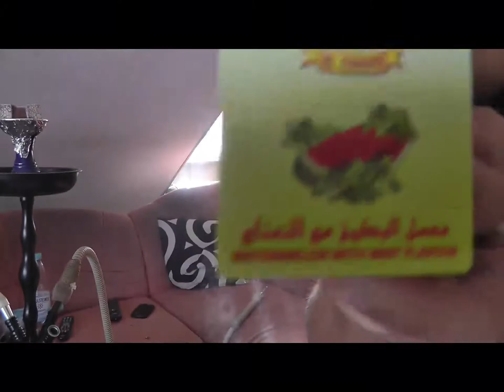Al Fakher Watermelon Mint Shisha Tabak Review - By Boogi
Al Fakher Watermelon Mint
- Bei Fragen PN auf Fanpage!